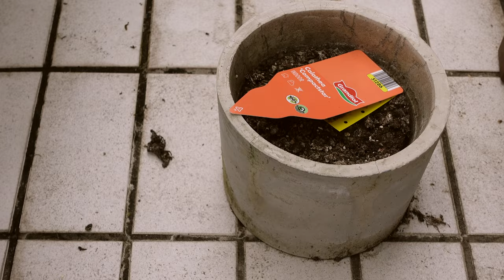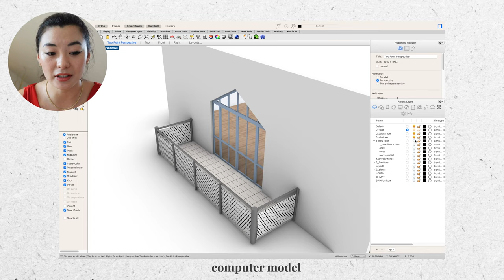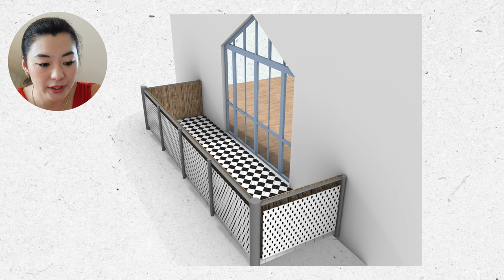Rental-friendly balcony transformation (under €300!)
Summer is a great time to enjoy the outdoors. However, if you prefer staying indoors, balconies can be a good compromise between the outside world and home.
Unfortunately, my balcony is not a pleasant place to spend time. The tiles are always cold and dirty, and there's no natural beauty. The balustrade feels artificial. It has become a storage space for extra furniture and neglected plants. Let's make it better!

TIMESTAMPS
0:00 Before
0:54 Idea gathering
1:30 3D model
1:55 Design
2:50 Prepping the space
3:26 Products
3:40 Installation
5:39 Lighting the space
6:30 After

ABOUT ME
Hey! :) I'm BaiXu, a Cambridge University graduate and architect based in Munich. I make videos, design spaces and share them online.
On this channel, I share information about architecture, design, home renovation and vlogs about my creator life in Germany.

SAY HI!

Privacy fence
Table cloth
Fairy lights
Table lamp